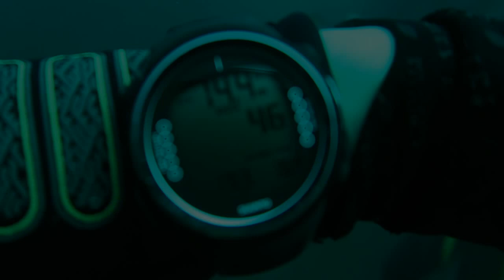[TRIPofJHL] Diving in São Miguel Island, Açores, Portugal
Scuba Diving in Ilha de São Miguel(Sao Miguel Island), Arquipélago dos Açores(Azores Archipelago), Portugal.
Started from the coast of Ponta Delgada

Traveled Europe in April, 2016.

[TRIPofJHL] 아조레스 제도 상미겔섬에서의 다이빙..

포르투갈 아조레스 제도 상 미겔 섬에서의 스쿠버 다이빙.
폰타 델가다에서 출발.

2016년 4월 유럽여행.